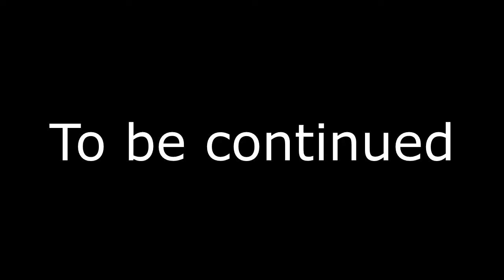OBALIE EST MIEUX EN FAITE🍦-POKEMON EMERAUDE PLUS NUZLOCK RANDOM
Yo, suite du let's plays sous forme de best of, vu que j'ai beaucoup ragé, j'ai décidé de faire un best of de la série !
En espérant que vous aimiez !